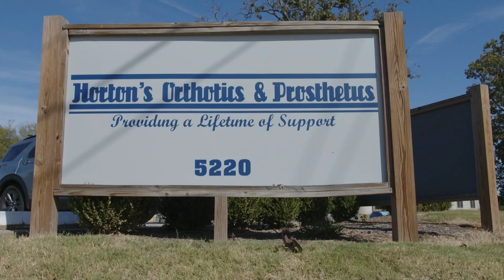Looking Ahead | Gary Horton on the Future of Horton’s Orthotics & Prosthetics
Gary Horton shares his vision for the future of Horton’s Orthotics & Prosthetics, focusing on innovation, growth, and an unwavering commitment to patient care. As the field evolves, Horton’s aims to stay at the cutting edge, enhancing our services and expanding our reach to better serve our community. These goals are not only about advancing technology but also about strengthening our patient relationships and ensuring that personalized care remains at the heart of everything we do.

Join Gary as he outlines the future vision for Horton’s and how we’re working to achieve meaningful milestones for our patients and team.